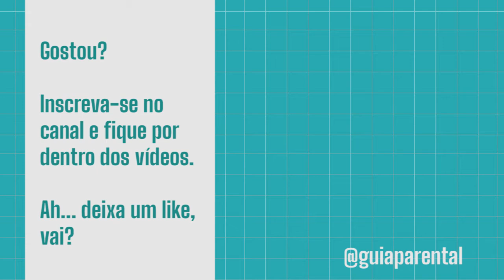Casamento com Filhos - Contém Cria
Casamentos que começaram, casamentos que terminaram e casamentos que estão segurando firme durante a pandemia. E no meio disso tudo? Filhos! Neste episódio, fazemos uma grande DR e discutimos as relações nos dias de hoje.

Estamos gravando o Contém Cria ao vivo no Instagram. Ainda não nos segue? Corre lá! @guiaparental

Conheça nosso elenco:
》 Danielle de Medeiros - Jornalista, mestra em Mídias do Conhecimento e idealizadora aqui do Guia Parental @danielle.demedeiros @guiaparental

》 Wanessa Sêmola - Educadora parental, especialista em disciplina positiva @descobertas_de_mae

》 Mara Sartori - Publicitária, profissional de marketing digital e empreendedora @marasartori

》 Juliana Freitas - Historiadora, especialista em Neuropsicopegadogia e Educação Especial Inclusiva, idealizadora do projeto de educação Mente Aprendente @menteaprendente @juufreitas.